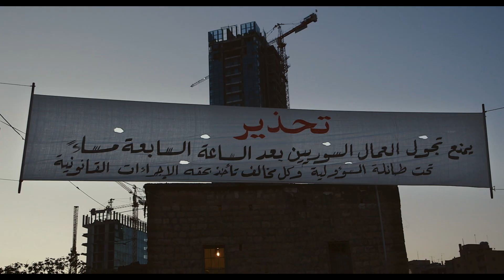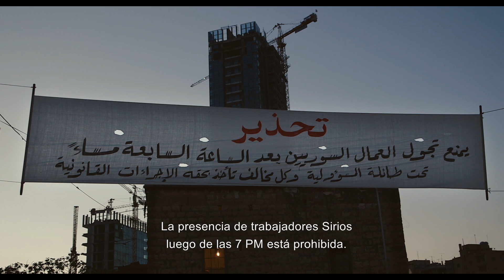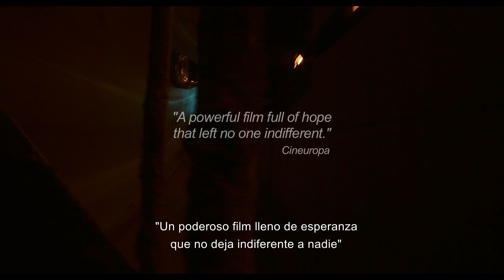El sabor del cemento (Trailer) | Función Apertura 6° Edición Construir CINE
En Beirut, los trabajadores sirios están construyendo un rascacielos mientras que bombardean sus propias casas. La guerra en el Líbano ha terminado pero en Siria aún sigue causando estragos. Los trabajadores están encerrados en la obra, no se les permite salir después de las 19 hs. El gobierno libanés decretó toques de queda nocturnos a los refugiados. Aislados de su tierra natal el único contacto con el mundo exterior que tienen estos trabajadores es el agujero por el que salen por la mañana para comenzar un nuevo día de trabajo.

Este jueves 9 de mayo a las 20 hs no te pierdas el estreno en Argentina de la premiada película "El sabor del Cemento" (Taste Of Cement) de Ziad Kalthoum, en el marco de la función apertura del Festival Construir CINE a realizarse en el Cine Teatro York.